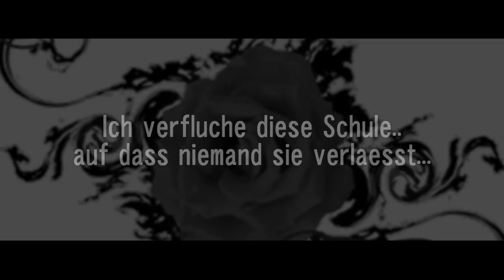Trailer: School of Boys - Yaoi RPG (german)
Deutsches Yaoi RPG

Angeblich soll die Withem Boarding School Of Boys, das berühmte, strenge und strikte Eliteinternat für Jungs verflucht worden sein. Verflucht von einem Schüler, welcher die Demütigungen und Schläge aufgrund seiner Homosexualität satt war.
Verflucht darauf, das keiner sie verlassen kann ohne mit einem anderen des gleichen Geschlechts in sexuellen Kontakt getreten zu sein.

Ein RPG (RolePlayGame) ist ein sogenanntes Rollenspiel, wo der User die Möglichkeit hat, sich einen Charakter auszudenken, diesen inform eines Steckbriefes zu präsentieren und mit diesem Charakter in eine andere Welt einzutauchen.Euer Charakter unterhält sich, lernt , freundet sich an oder verliebt sich in andere Charaktere von Mitusern. Ihr leitet euren Charakter durch sein Leben. Mit Glück, Hass, Hoffnung, Freundschaften und vielleicht der ganz großen Liebe.

Bei Fragen anschreiben!